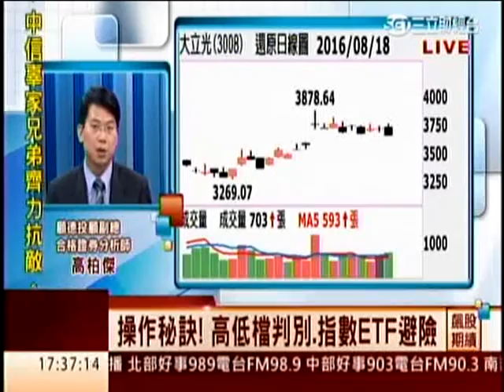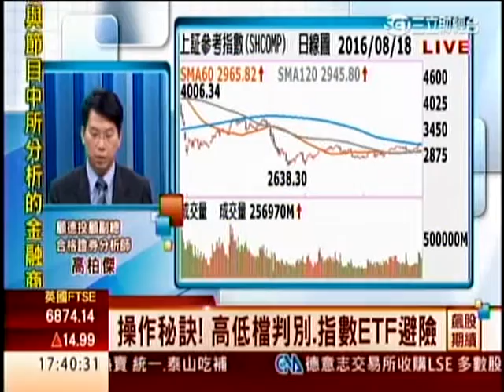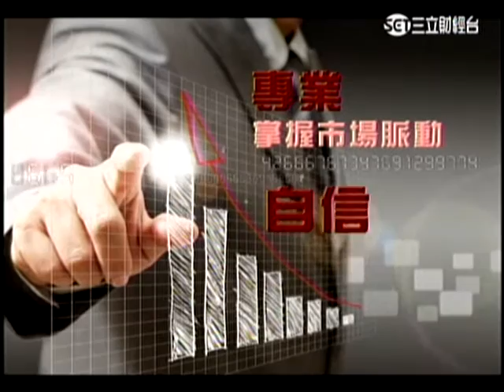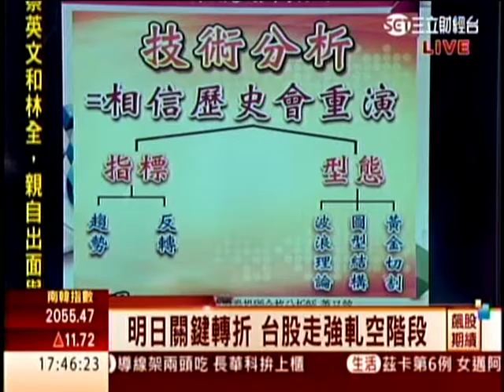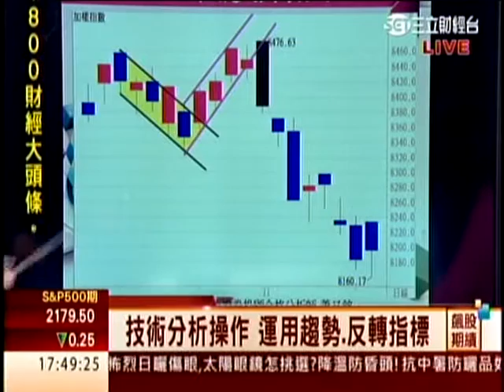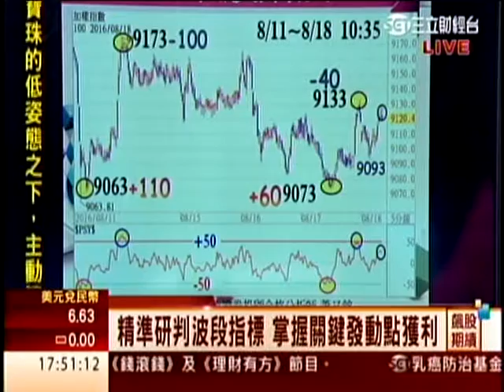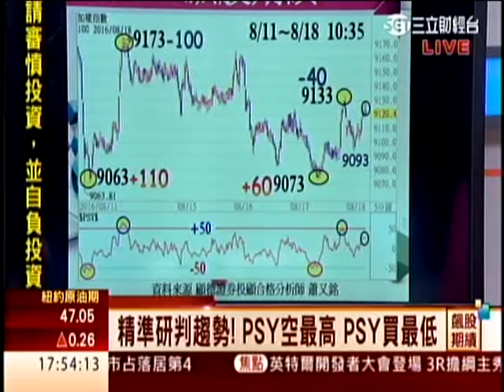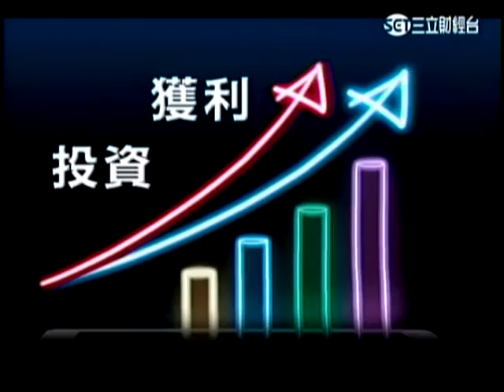SET(飆股期績)1730 高柏傑/蕭又銘 分析師 2016-08-18